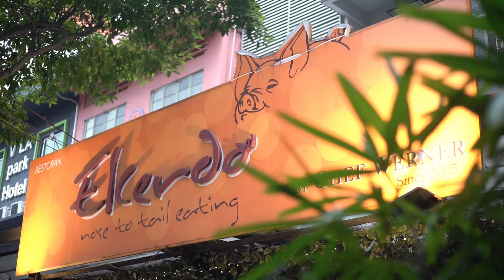Ladies Night Out - Elcerdo, The Rumbar